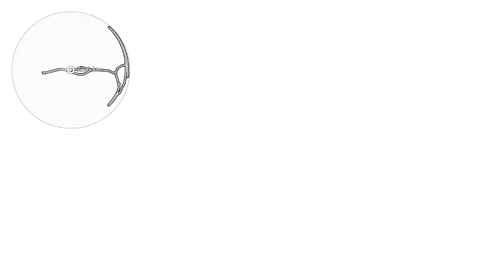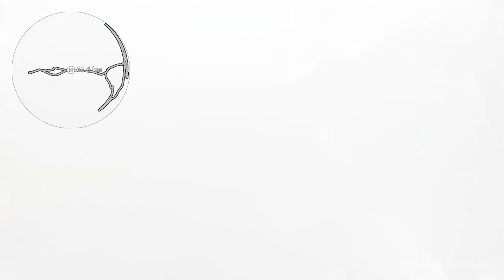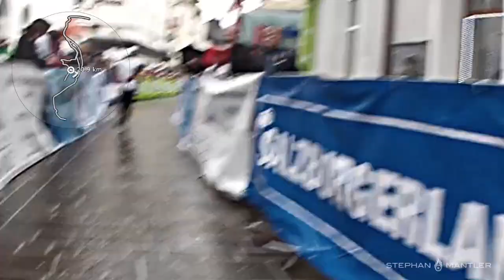IRONMAN 70.3 SALZBURG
First person view of my participation at the IRONMAN 70.3 triathlon in Zell am See / Kaprun, Austria. All footage shot live during the event.

If you want to check out the bike course, see the full bike split in real time
Video footage was recorded using two GoPro cameras and various mounts. Map insert created and synchronized using custom software. Edited in Adobe After Effects & Premiere Pro. Audio: "The Strangeness of Usual World" by CSoul